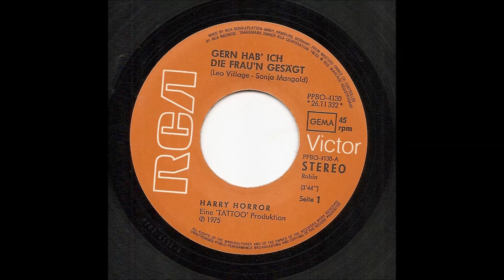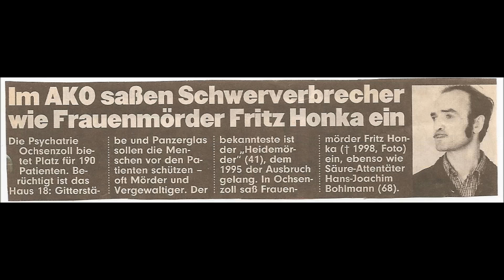HARRY HORROR - Gern hab ich die Frau`n gesägt RCA 1975 Fritz Honka!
Damals indizierter Song über den Frauenmörder Fritz Honka,
da auch ein Mörder Persönlichkeitsrechte hat.
Honka, ein mickriger, schielender Nachtwächter, hatte ein
Faible für alte Prostituierte im Rentneralter, die er in herunter-
gekommenen Kaschemmen in den frühen 70er Jahren ("Goldener Handschuh")
in Hamburg-St.Pauli aufsammelte und in seiner Dach-Kemmenate in
der Zeisestrasse (Altona) zersägte & verpackte.
Fritz Honka verstarb 1998 in Freiheit an Krebs.
Der Sänger : Karl-Heinz Blumenberg ("Das nackte Phantom"),
trat auch als Sänger der Gruppe "LEINEMANN" auf ("Tuut Tuut").